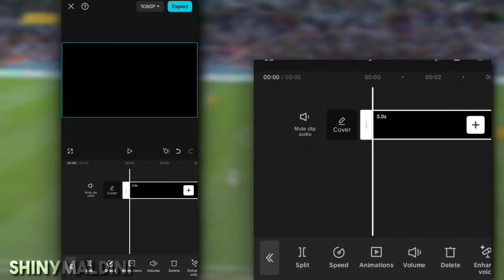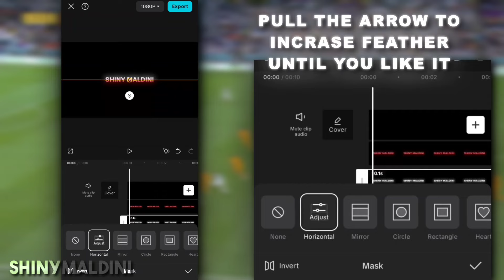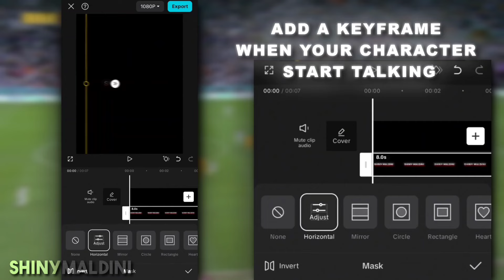Gradient Text Tutorial on Capcut | AE Like Gradient Text Tutorial on Capcut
How To Make Gradient Text Full Tutorial 🎥

Edit tutorial
CC tutorial
Capcut AE like CC
Cold CC Tutorial
AE like CC Tutorial